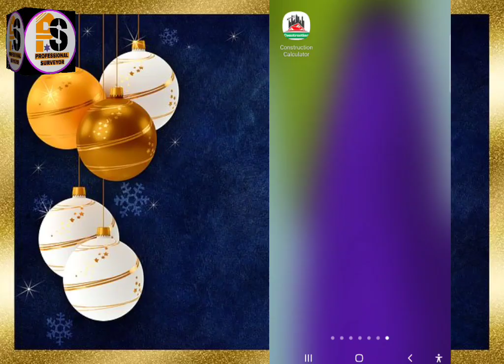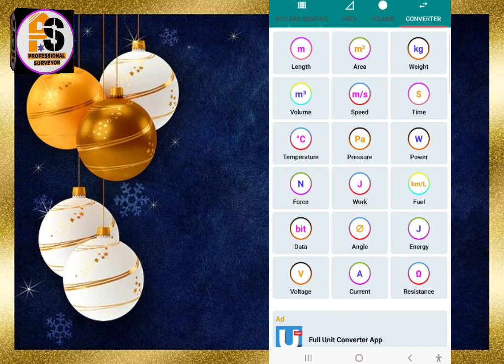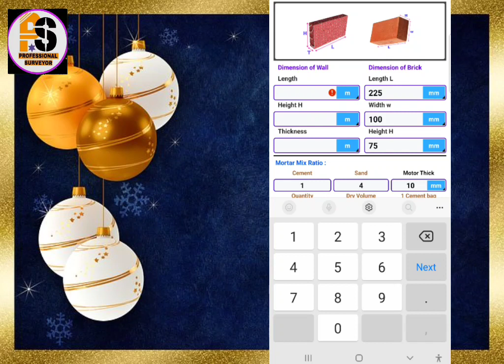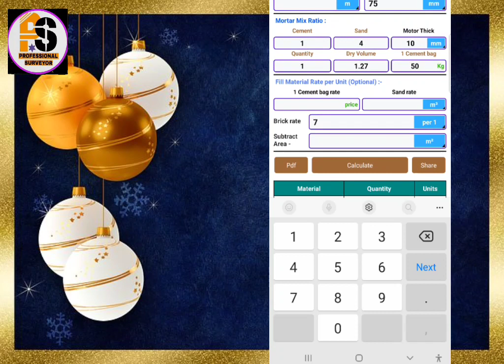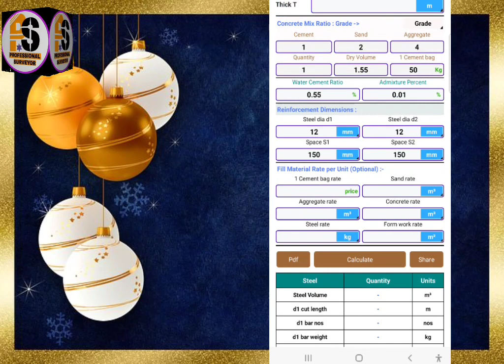Material Quantity Calculation Mobile Application. Quantity Of Material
This video about materials quantity calculation with mobile application